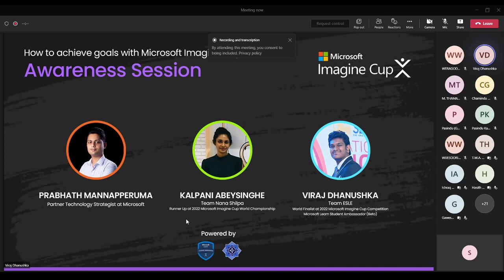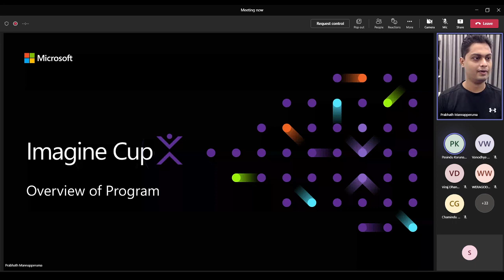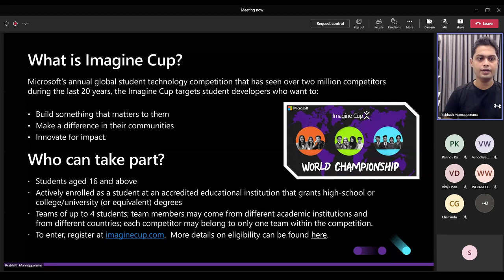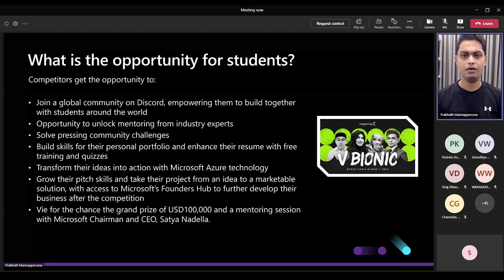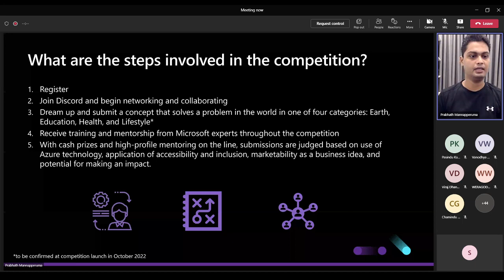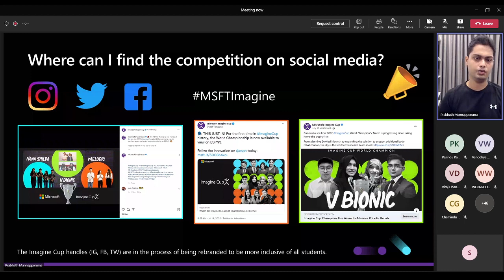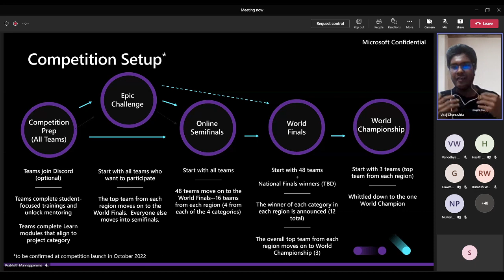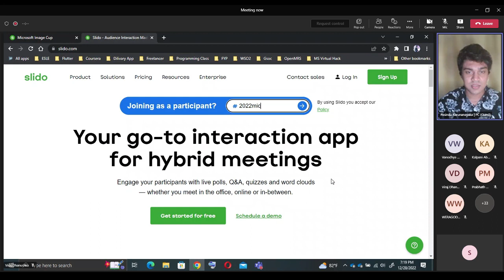MICROSOFT IMAGINE CUP 2023 Awareness Session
𝗠𝗶𝗰𝗿𝗼𝘀𝗼𝗳𝘁 𝗜𝗺𝗮𝗴𝗶𝗻𝗲 𝗖𝘂𝗽
A premier global student technology competition that unleash the passion of students to develop leading-edge technology solutions.
All National winners will have the chance of pitching your solutions and taking part in the World Finals and stand a chance of winning the grand prize. This is your time to become a world champion.
The awareness session on Microsoft Imagine Cup 2023 covered the a vast scope about what it is, how to take part and how to make the most of this grand opportunity with valuable inputs from 𝗠𝗿. 𝗣𝗿𝗮𝗯𝗵𝗮𝘁𝗵 𝗠𝗮𝗻𝗻𝗮𝗽𝗽𝗲𝗿𝘂𝗺𝗮 - 𝗣𝗮𝗿𝘁𝗻𝗲𝗿 𝗧𝗲𝗰𝗵𝗻𝗼𝗹𝗼𝗴𝘆 𝗦𝘁𝗿𝗮𝘁𝗲𝗴𝗶𝘀𝘁 𝗮𝘁 𝗠𝗶𝗰𝗿𝗼𝘀𝗼𝗳𝘁, 𝗞𝗮𝗹𝗽𝗮𝗻𝗶 𝗔𝗯𝗲𝘆𝘀𝗶𝗻𝗴𝗵𝗲 from 𝗧𝗲𝗮𝗺 𝗡𝗮𝗻𝗮 𝗦𝗵𝗶𝗹𝗽𝗮 - 𝗥𝘂𝗻𝗻𝗲𝗿 𝗨𝗽 𝗮𝘁 𝟮𝟬𝟮𝟮 𝗠𝗶𝗰𝗿𝗼𝘀𝗼𝗳𝘁 𝗜𝗺𝗮𝗴𝗶𝗻𝗲 𝗖𝘂𝗽 𝗪𝗼𝗿𝗹𝗱 𝗖𝗵𝗮𝗺𝗽𝗶𝗼𝗻𝘀𝗵𝗶𝗽 and 𝗩𝗶𝗿𝗮𝗷 𝗗𝗵𝗮𝗻𝘂𝘀𝗵𝗸𝗮 from 𝗧𝗲𝗮𝗺 𝗘𝗦𝗟𝗘 - 𝗪𝗼𝗿𝗹𝗱 𝗙𝗶𝗻𝗮𝗹𝗶𝘀𝘁 𝗮𝘁 𝟮𝟬𝟮𝟮 𝗠𝗶𝗰𝗿𝗼𝘀𝗼𝗳𝘁 𝗜𝗺𝗮𝗴𝗶𝗻𝗲 𝗖𝘂𝗽 𝗖𝗼𝗺𝗽𝗲𝘁𝗶𝘁𝗶𝗼𝗻.